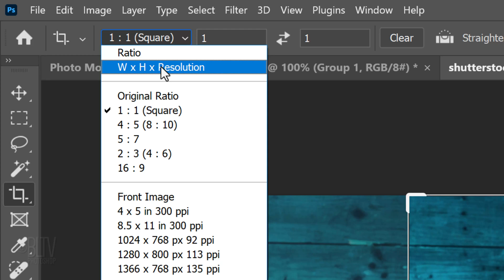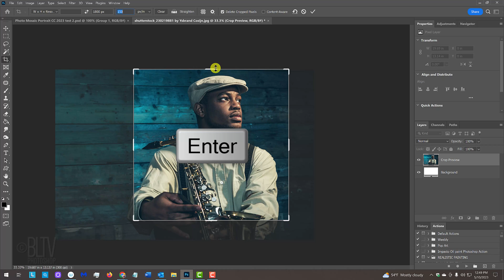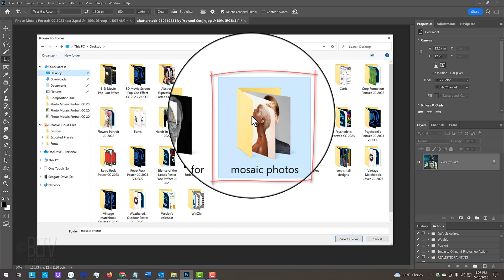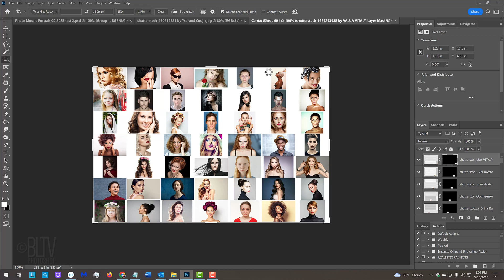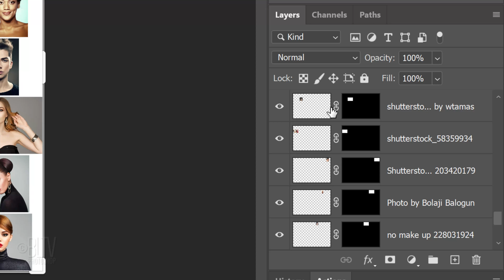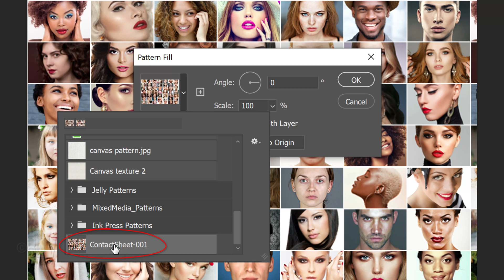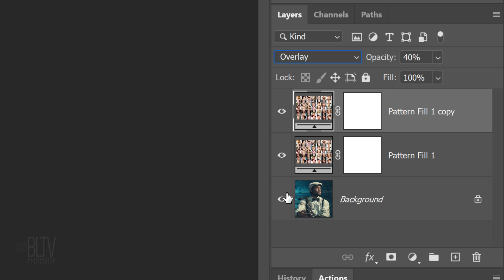How to Create Powerful, PHOTO-MOSAIC Portraits in Photoshop!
Photoshop CC 2023 tutorial showing the most efficient way to create a photo mosaic portrait and how to quickly apply the mosaic onto other subjects.

ID #: 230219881 by Ysbrand Cosijn
ID #: 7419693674 by Kislev Andrey Valerevich